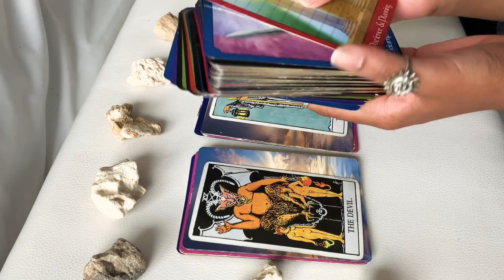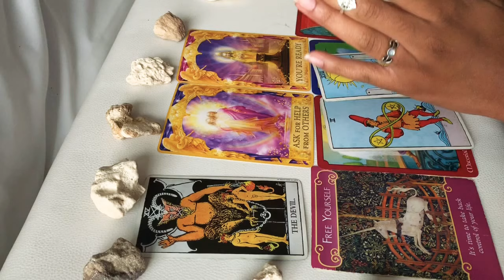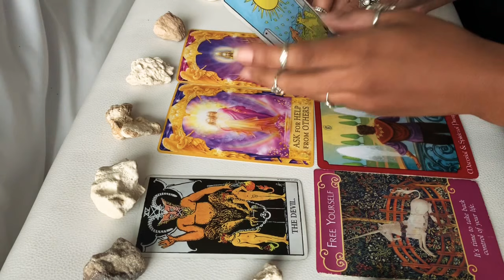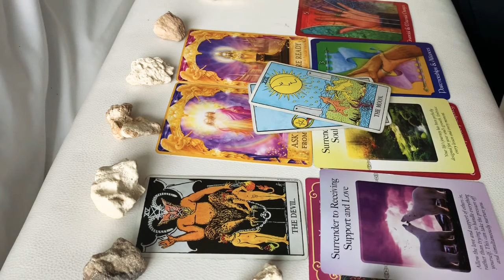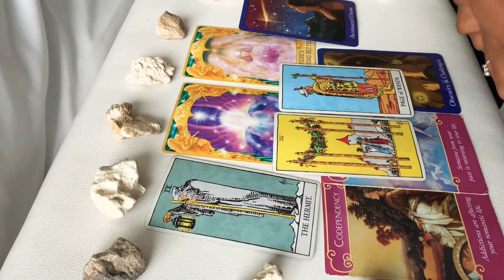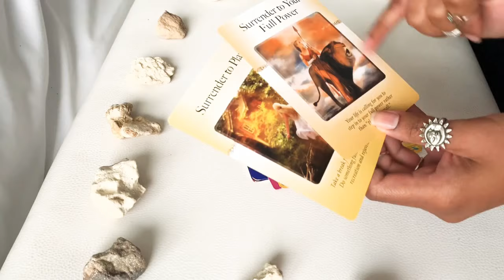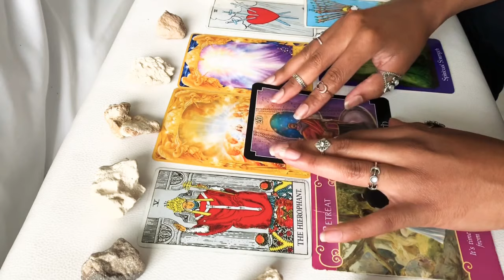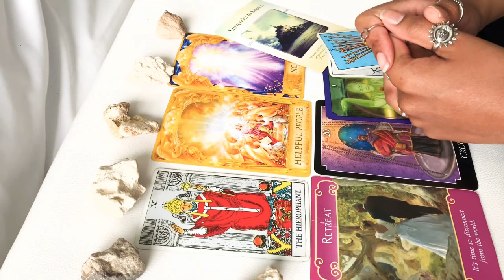PICK A CARD: Earth Signs ‘What You Should Know’ | (Timeless Tarot Reading)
♠ TIME STAMPS (I read intuitively with the use of tarot/oracle cards):
Pile 1- 2:13 (Capricorn)
Pile 2-  40:43 (Virgo)
Pile 3-  1:08:54 (Taurus)

♠ AMAZON WISH LIST (Tarot/Oracle decks. Deeply Appreciated!):

♠ SEND A LOVE & LIGHT GIFT (candles/crystals/thank you card/whatever feels right. All humbly received & greatly appreciated)

Viewers are encouraged to please seek the advice of a trained professional about any health or legal concerns. Inner Empress Readings is not responsible for any actions taken upon by the viewer as a result of watching a reading. Love & light to all.